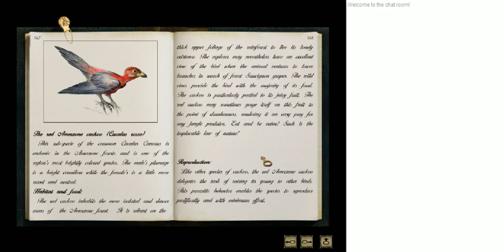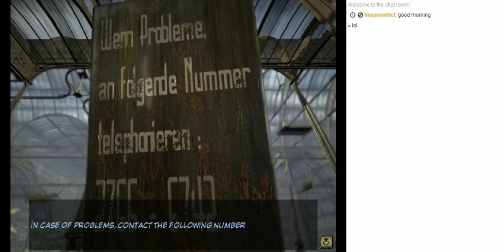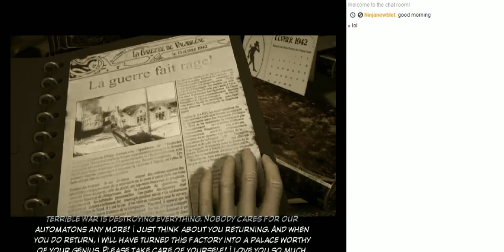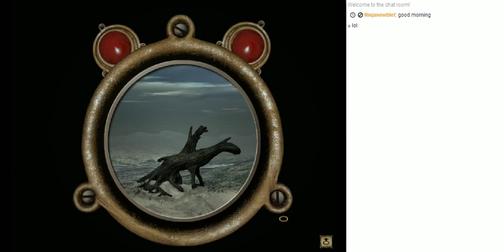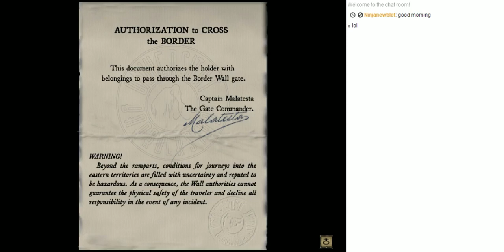Syberia (Day 3)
All this will have to be repeated due to a technical fault near the end. Also this was one of the least attended streams in recent memory.